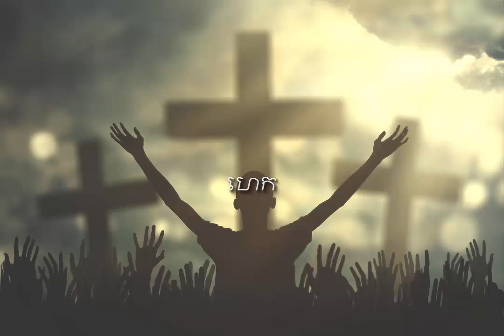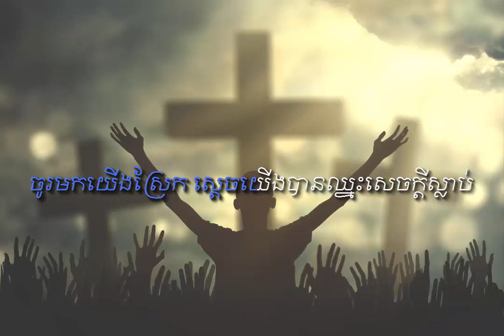ស្រែក (ភ្លេងសុទ្ធ) ដោយ​ ទិត្យ Resun Record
បទ៖ ស្រែក  (ភ្លេងសុទ្ធ) ដោយ​ ទិត្យ
ភ្លេងសុទ្ធ៖ រិសាន់
រូបភាព៖ រីសាន់